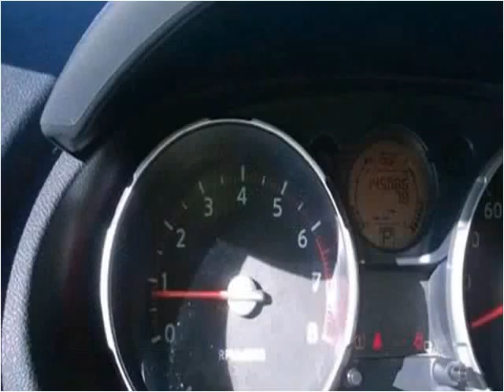2008 Nissan Rogue Used Cars Chicago IL